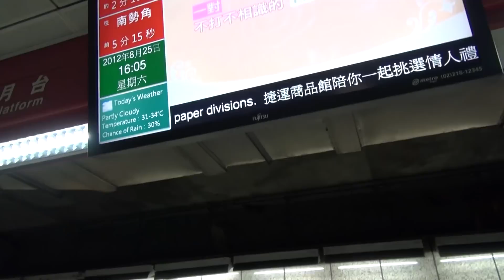TRTC 台北捷運 中正紀念堂站3月台 列車資訊顯示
2012.8 TRTC 台北捷運 中正紀念堂站3月台 列車資訊顯示